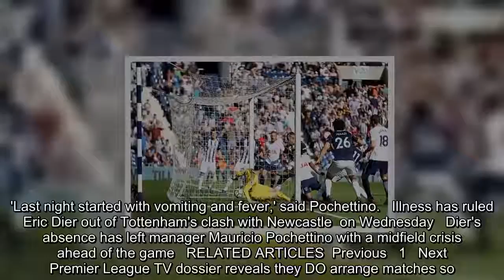Eric Dier ruled out of Spurs' clash with Newcastle after falling ill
Tottenham will be without England midfielder Eric Dier against Newcastle on Wednesday.Dier has been ruled out after falling ill on Monday and leaves manager Mauricio Pochettino with problems in midfield.'Last night started with vomiting and fever,' said Pochettino.   Illness has ruled Eric Dier out of Tottenham's clash with Newcastle  on Wednesday   Dier's absence has left manager Mauricio Pochettino with a midfield crisis ahead of the game   RELATED ARTICLES  Previous   1   Next   Premier League TV dossier reveals they DO arrange matches so...